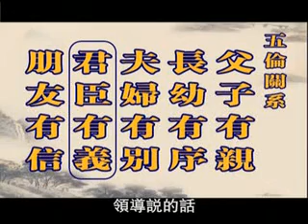从刑场走下来-死囚犯惭悔录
深圳首届公民德行教育公益论坛

如果这个论坛让我们受益，那么请把它再转发给更多人看！ 好让大家都受益！
谁不希望一生命好，家庭幸福呢？
问题是很难得到真正的方法！我们希望更多人群像我们一样受益无量，从此改变，远离灾祸， 永远平安吉祥！祝福大家：生意兴隆，事业顺利，家庭幸福，身体健康！阿弥陀佛！